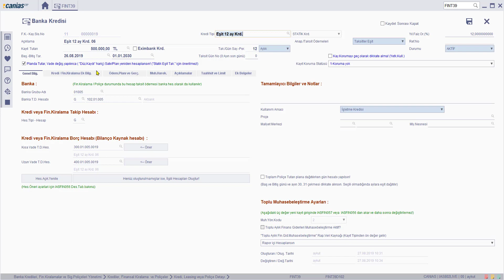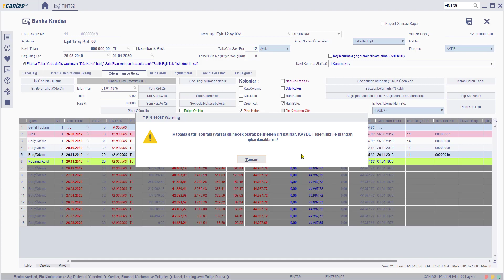FIN 11330 : FINT39 - Bir krediyi kapamak (kalan borcu kapamak)